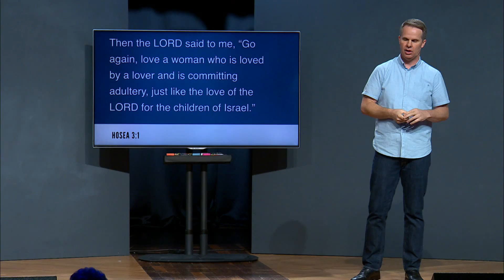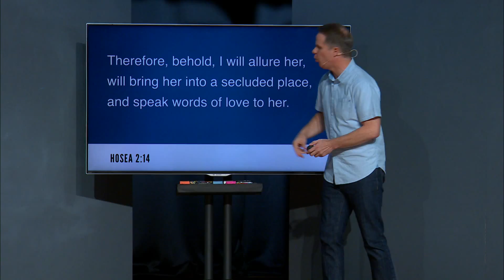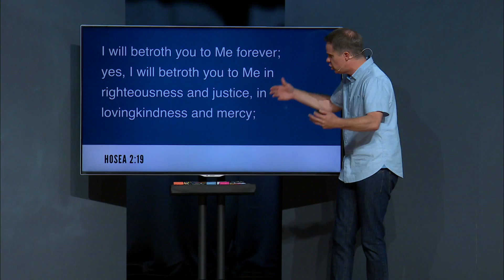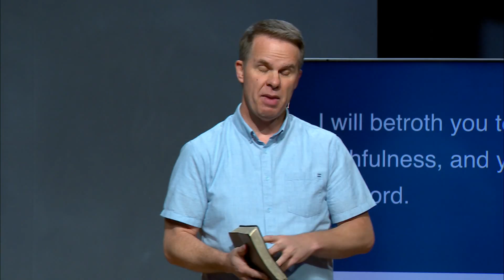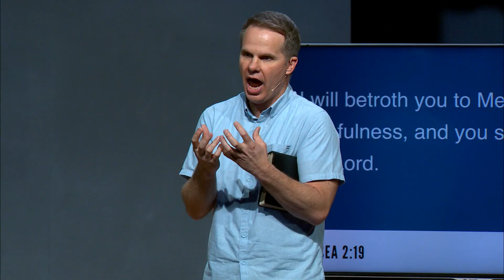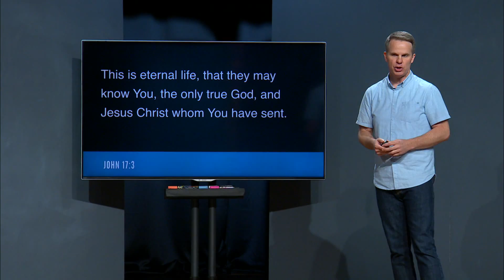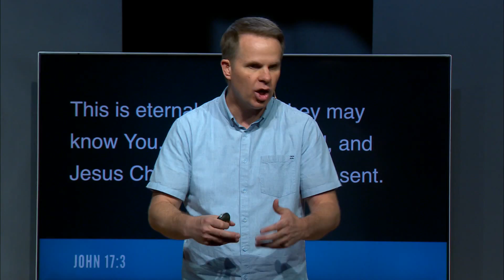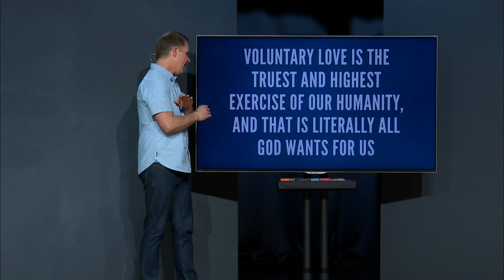"Reimagining God: Alluring Love" - Ty Gibson Session 4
"Do you believe in God?" It's one of the most loaded questions a person can ask. Join Speaker Ty Gibson in this new series "Reimagining God" as he discusses what God he believes in, and what God he does not.